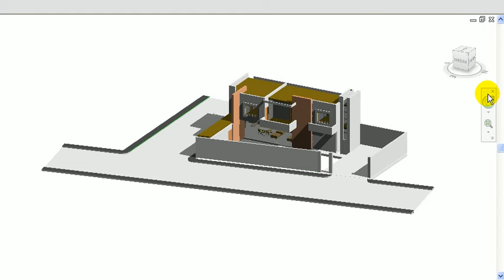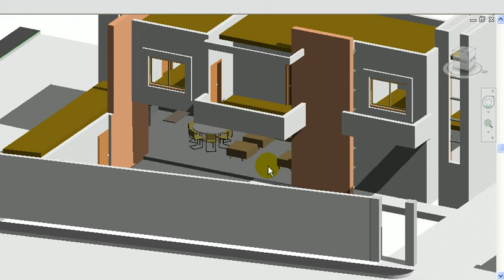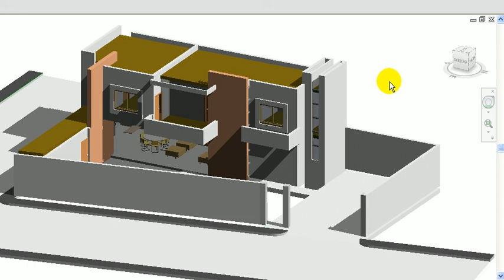10. Ya Comenzaste A Diseñar Tu Casa?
Clic en este enlace y Descarga GRATIS tu reporte con Planos de Casas en Formato PDF ahora mismo!     Asi de Facil es realizar el diseño de tu casa, siguiendo los pasos básicos puedes obtener espacios agradables y funcionales.  Dejame conocer tus dudas y comentarios.